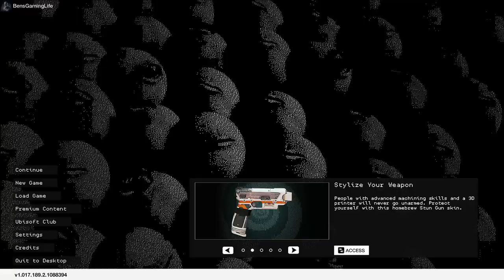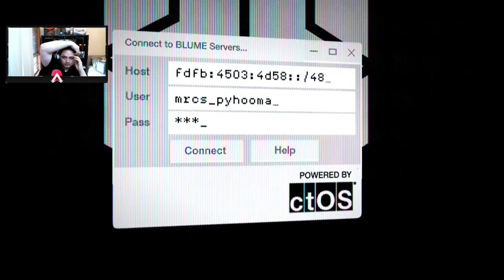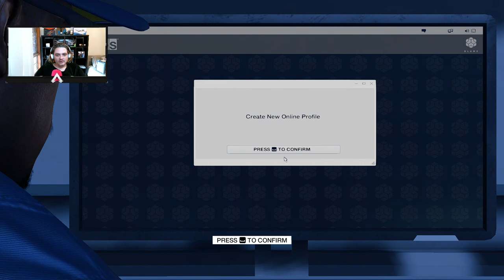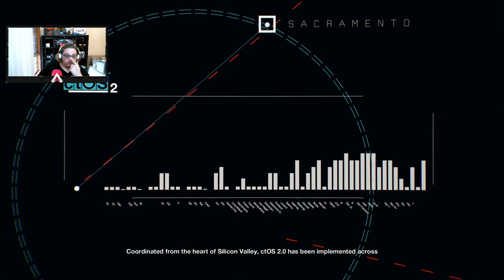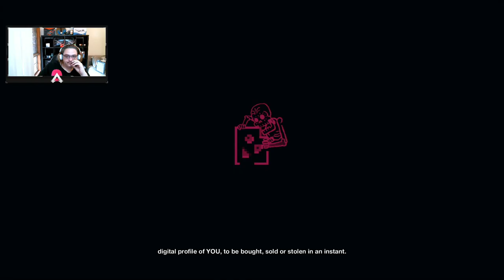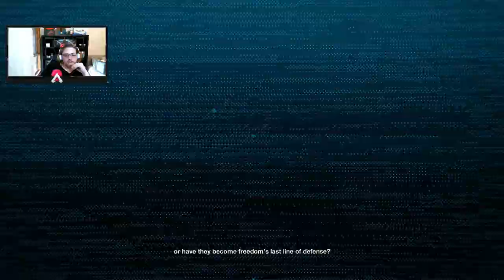Watch Dogs 2 GamePlay Part1